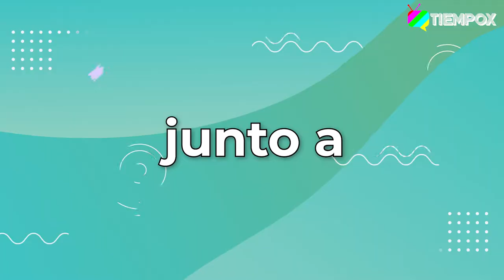RELAJA2, CAPÍTULO 25: VALE ORTEGA HABLA DE LA MATERNIDAD, SU PRÓXIMO MATRIMONIO Y MUCHO MÁS